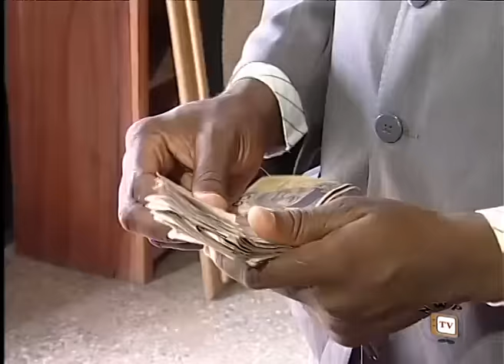Games Women Play 2 - Nigerian Nollywood Movie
Now showing on Nollywoodpicturestv is another blockbuster.
All Avid lovers of classic movies will certainly find ''Games Women Play'' fascinating.
In this compelling piece, we are drawn into the beautiful lives of three glamorous ladies.This perfect and amazing lives of theirs soon turn to that which they never envisaged following a proposed crazy game.

Nollywood Movie Starring: Bob Manuel Udokwu,Genevieve Nnaji,Stella Damscus Aboderin,Omotala Jalade Ekehinde,Desmond Eliot.Produced by: Rob Emeka Eze,Emem Isong.Directed by: Lancelot Odua Imaseun…